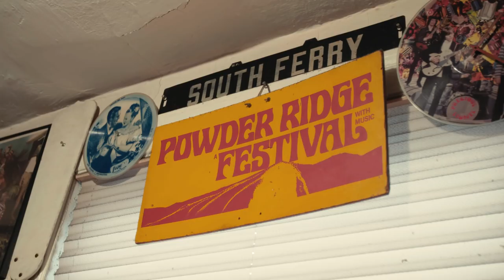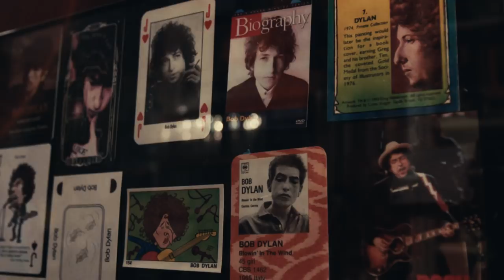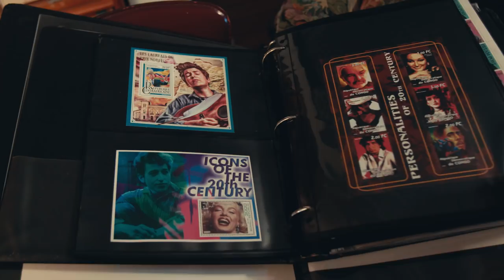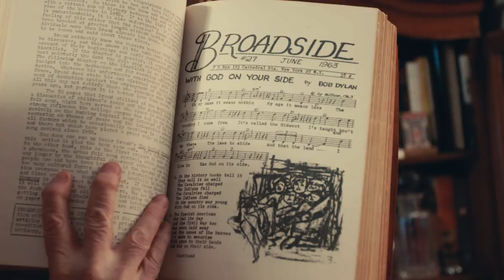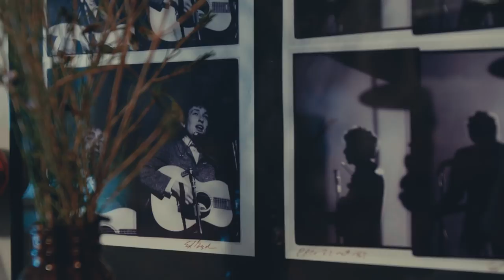Meet Mitch Blank, Dylanologist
Decades before the Bob Dylan Archive® came into existence, it was passionate fans who first began collecting, recording and tracing the history and evolution of Dylan's work. They exchanged mimeographed fanzines, recordings and other artifacts and ephemera. Mitch Blank, a renowned figure of New York's Greenwich Village, was among one of the first to keep a record. We caught up recently with Mitch, Associate Archivist for the Bob Dylan Center®, at his West Village apartment. A virtual museum of Americana and the history of the folk movement in New York, Mitch has been fastidiously cataloging his own personal archive which will be making its way to Tulsa, Oklahoma. A serious and dedicated collector, Mitch's archive is an unrivaled collection of papers, ephemera and artifacts that, over many years, he's generously offered to scholars, researchers and fans worldwide. A true original. Meet Mitch Blank.

Interviewer: Michael Chaiken
Camera and editing: Jarred Alterman